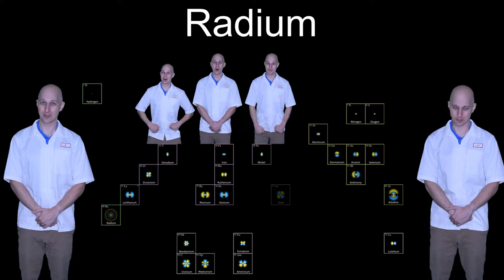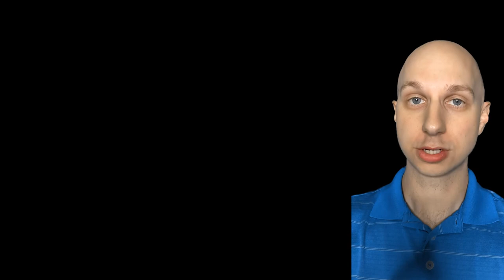The Elements acapella version (updated with new elements)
This song was originally written by Tom Lehrer. Since then over a dozen elements have been synthesized in the lab so I felt the song needed to be updated.

I updated this periodic table to include names of each element